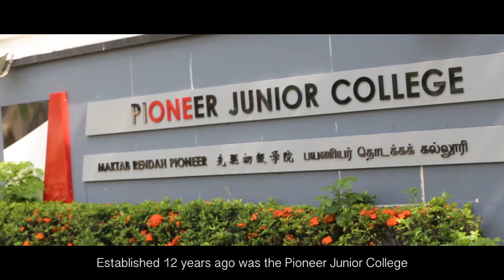(2016) Neighbourhood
TWPS submission for 2016 SDMA Competition